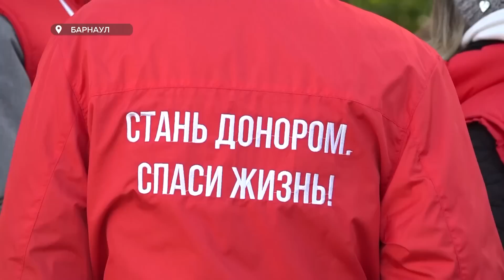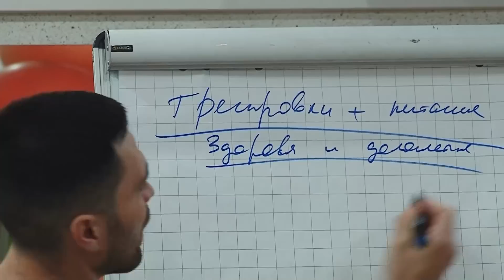"Будни" (новости, 19.10.22г., Бийское телевидение)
🌍 Анонс выпуска:

Самую многочисленную группу мобилизованных сегодня провожали жители города.
Празднику быть! Новогодние мероприятия в наукограде пока не собираются отменять.
По сценарию голливудского фильма. Злоумышленники ограбили ювелирный салон.